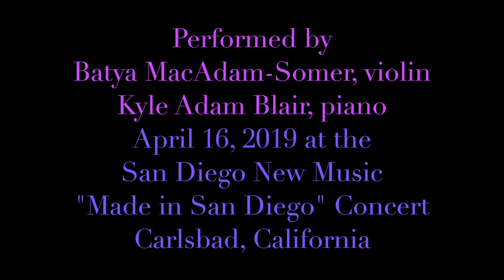For Fred for violin and piano - West Coast Premiere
Here is a video of the West Coast premiere of For Fred for violin and piano, performed by Batya MacAdam-Somer, violin and Kyle Adam Blair, piano, on April 16, 2019 as part of the San Diego New Music "Made in San Diego" concert at the Ruby G. Schulman Auditorium in Carlsbad, California.
For Fred was written in memory of the legendary Chicago-based saxophonist Fred Anderson, in whose band I played piano while in high school.  When he passed away in 2010, I wanted to write a piece in his memory and selected violin and piano to capture the solemnity and emotions that I wanted to express.  After an elegiac beginning, the work shifts to a slightly more upbeat section, that recalls the music that Fred played at his club, The Velvet Lounge, where the bass player would play a bass line and Fred would improvise on that line.  We return to the Elegy and to the memorial tone of the beginning as For Fred ends quietly.

For Fred for Violin and Piano is published by Universal Edition. For scores and parts, please visit:

For more information on For Fred and other works by Aaron Alter, please